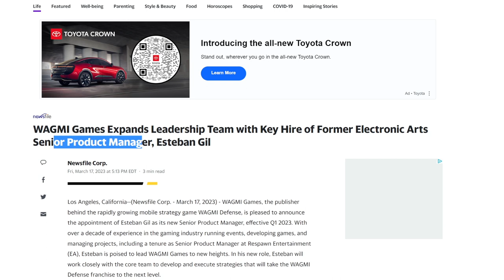NANI?! TRIPLE LR SUMMON? "NEW" GOD GOKU IS HERE! || DBZ Dokkan Battle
PLAY MY MOBILE GAME! WAGMI DEFENSE

Pre-register for WAGMI DEFENSE NOW!